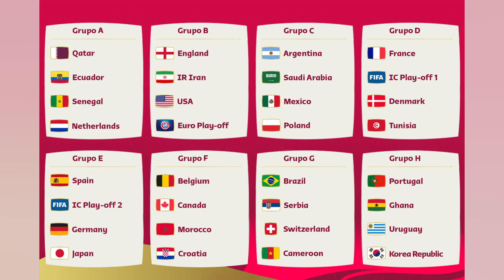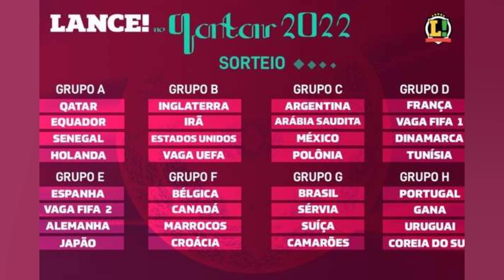GRUPOS DEFINIDOS; CONFIRA O GRUPO DA SELEÇÃO BRASILEIRA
O Brasil está no grupo G e estreia na Copa do Mundo dia 24 de novembro. Suíça e Servia serão os outros adversários da seleção. assim como ocorreu em 2018 Nesta sexta feira (1). em Doha. no Catar. aconteceu o sorteio da fase de grupos da Copa do Mundo. O Brasil é o cabeça de chave do Grupo G e vai estrear dia 24 de novembro contra a Sérvia. Ainda completando o grupo G está Suíça. que está pela segunda Copa seguida no grupo da seleção brasileira. e Camarões. conseguindo se livrar de Holanda e Alemanha. Cafu. Lothar Matthaus. Adel Ahmed MalAlla. Ali Daei. Bora Milutinovic. Jay Jay Okocha. Rabah Madjer e Tim Cahill foram os representantes das nações que participaram do sorteio. Datas de Jogos da Seleção brasileira na fase de grupos: Brasil x Sérvia  24/11 Brasil x Suíça  28/11 Camarões x Brasil  2/12 Confira os Grupos: Grupo A Catar Equador Senegal Holanda Grupo B Inglaterra Irã Estados Unidos País de Gales. Escócia ou Ucrânia Grupo C Argentina Arábia Saudita México Polônia Grupo D França Emirados Árabes. Austrália ou Peru Dinamarca Tunísia Grupo E Espanha Costa Rica ou Nova Zelândia Alemanha Japão Grupo F Bélgica Canadá Marrocos Croácia Grupo G Brasil Sérvia Suíça Camarões Grupo H Portugal Gana Uruguai Coreia do Sul A Copa do Mundo do Catar. começa no dia 21 de novembro. com o Catar e Equador se enfrentando. no estádio Al Bayat. A fase de grupos irá acontecer até o dia 2 de dezembro. sendo quatro jogos por dia. Confira as datas da Copa do Mundo: Fase de Grupos 21 de novembro a 2 de dezembro Oitavas de final 3 a 6 de dezembro Quartas de final 9 a 10 de dezembro Semifinais 13 e 14 de dezembro Grande final 18 de dezembro Foto destaque: Taça da Copa do Mundo. Reprodução/Instagram.